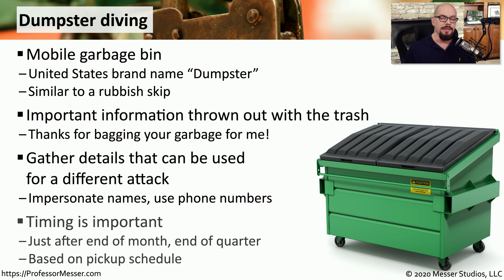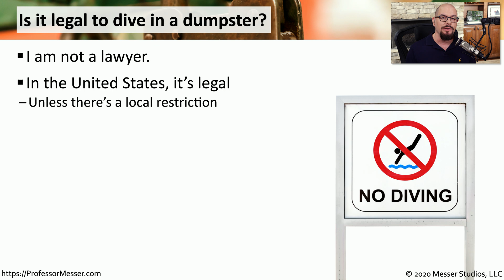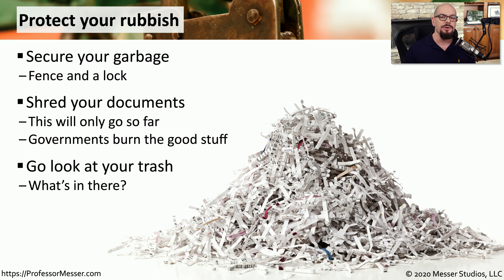Dumpster Diving - SY0-601 CompTIA Security+ : 1.1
An attacker can learn a lot from your trash. In this video, you’ll learn about dumpster diving and how you can secure your garbage from prying eyes.